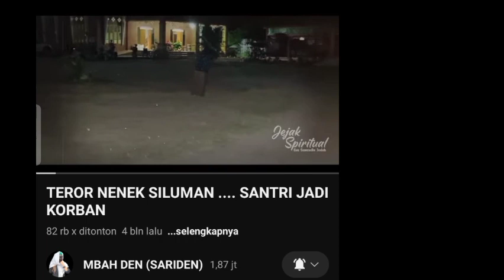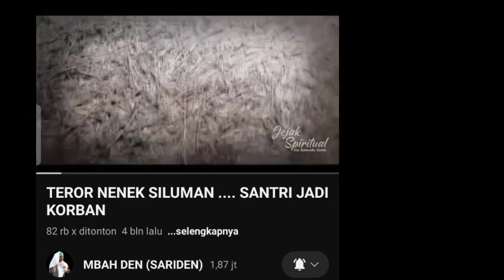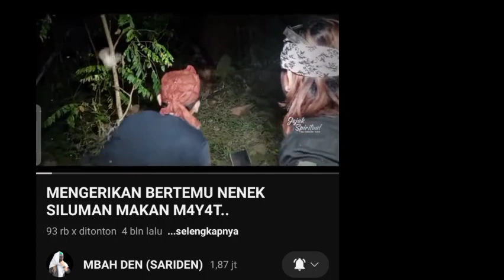kisah nyata gsj.KETEMU DUKUN SANTET PEMUJA BLORONG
ketemu dukun santet pemuja Blorong gsj mbah den sariden#abah Gus samsuden jaddab#hudaalaska
🌟chanel edukasi dan kebenaran hanya milik Allah SWT,ambil sesi positif nya.salam bhineka tunggal Ika,cinta kpd sesama,cinta kpd kedua orang tua,cinta tanah air ,NKRI HARGA mati.mohon dukungannya agar di subscribe dan klik tombol notifikasi nya semua.terimakasih banyak atas kunjungannya.dan ,semuga kita semua sehat slalu ,kuat iman dan Islam.tetaplah slalu untuk berbuat baik kpd sesama.jangan berhenti berbuat baik,bagi penggemar Gus samsudin.sMaka barangsiapa mengerjakan kebaikan seberat zarrah, niscaya dia akan melihat (balasan)-nya, dan barangsiapa mengerjakan kejahatan seberat zarrah, niscaya dia akan melihat (balasan)nya